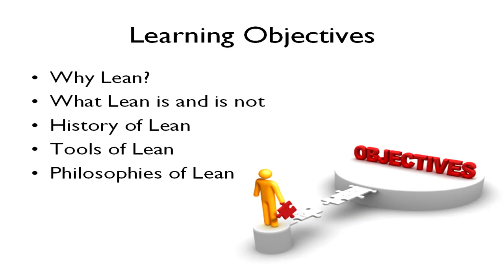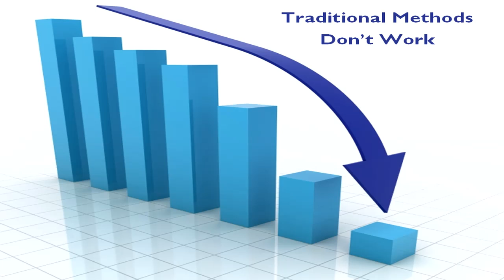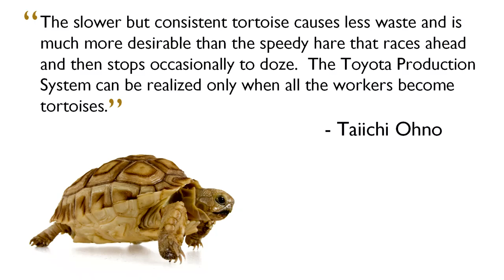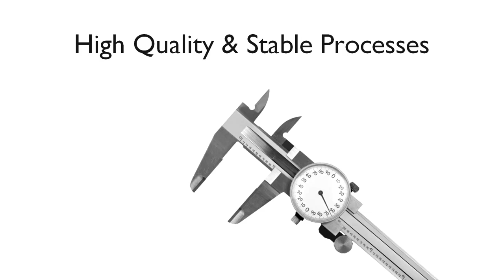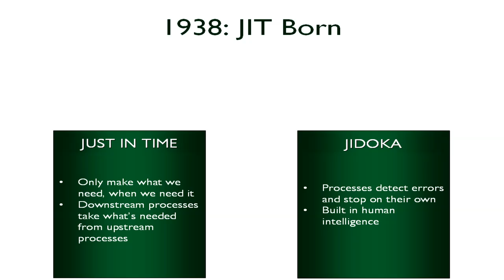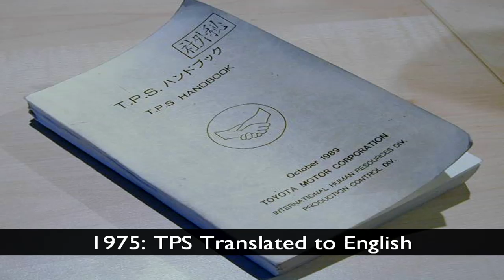Introduction to Lean Manufacturing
| A brief introduction to continuous improvement. Learn what Lean is, why it matters, and how to lay the groundwork for a successful lean journey.